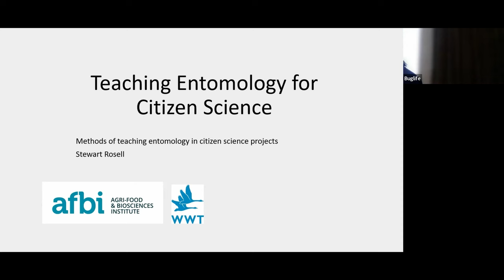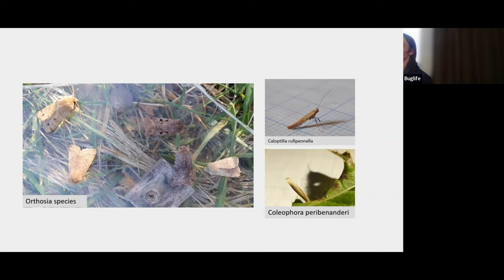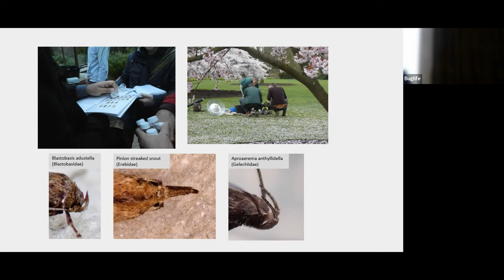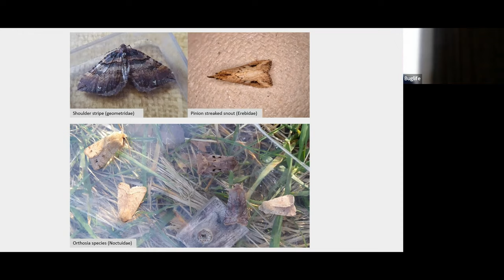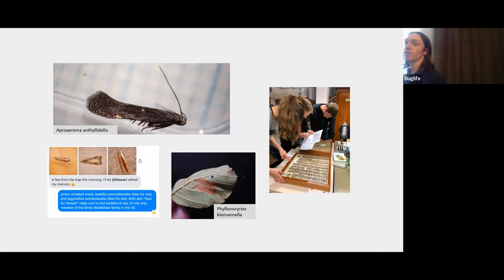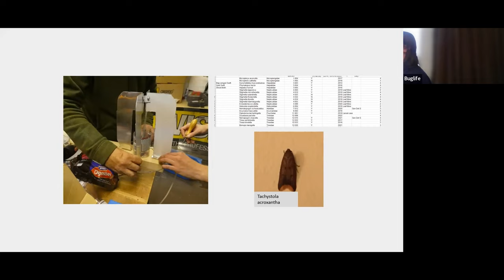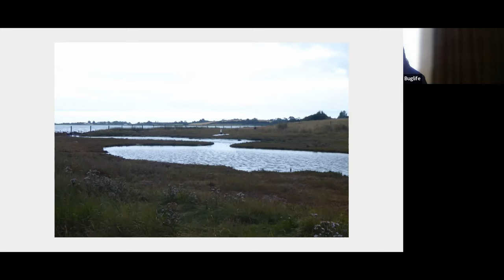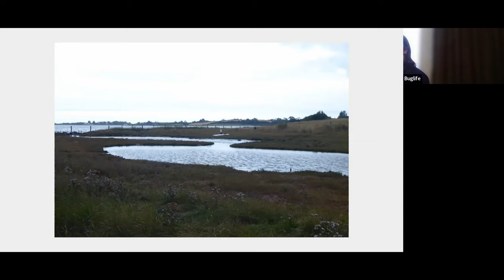Irish Entomology Meeting 2023 ~ PhD & outreach - Session 4, Part 3 with Stewart Rosell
Action for our invertebrates

Discover Ireland's invertebrates, the conservation challenges they face, and the current research, policy, and community work to help. Our focus will be on insects, but we will also consider Ireland's other invertebrates – like molluscs and our unseen marine.

Ireland, both north and south, is ranked poorly for biodiversity decline; both our invertebrates and the habitats they call home are in poor condition. Despite growing red lists emphasising our need for immediate conservation and policy reform, many of our invertebrates remain data deficient or under-recorded, thus we often do not fully understand the extent of their decline.

To compound, Ireland still has to tackle the same global, national and local challenges encountered around the world such as climate change, pollution, habitat fragmentation, intensive agriculture, and invasive non-native species.

However, we are in good hands! Here is the talk schedule:

Session 1: Introduction and Keynote

🪲 10:10-10:20 ~ Dr. Helen Barber-James (NMNI):  Opening/Welcome and the work of the museum
🪲 10:20-10:30 ~ Joshua Clarke (Buglife): Accessibility to entomology in Ireland and Buglife’s role
🪲 10:30-11:05 ~ Dr. Roy Anderson Keynote: Saproxylic Coleoptera in Northern Ireland

Session 2: Threatened and Red Lists

🦋 11:25-11:45 ~ Rose Cremin (Butterfly Conservation): Bending the Curve of Northern Ireland’s threatened Lepidoptera
🦋 11:45-12:05 ~ Adam Mantell: Mapping Irish invertebrates and setting rarity and scarcity thresholds
🦋 12:05-12:25 ~ Dr. Brian Nelson (NPWS) Review of the All-Ireland Red Lists, process and outcomes
🦋 12:25-12:45 ~ Owen Beckett (National Biodiversity Data Centre): Towards a Red List of Ireland’s Wasps

Session 3: Freshwater Invertebrates & Habitats

🐌 13:30-13:50 ~ Dr. Helen Barber-James (NMNI): Freshwater insects of the Ballinderry River catchment – a preliminary survey, focusing on Ephemeroptera, Plecoptera and Tricoptera (EPT) taxa.
🐌 13:50-14:10 ~ Dr. Jan-Robert Baars (UCD): Recent survey results highlight the threat of invasive alien species on native invertebrates and the need to reduce their spread.
🐌 14:10-14:30 ~ Toby Edwards (National Trust): Ghost Ponds – breathing life into the landscape

Session 4: Ongoing PhD Research & Outreach
14:50-15:10 ~ Martha Fox (QUB): Hoverfly foraging behaviour and
pollination efficiency
15:10-15:30 ~ Will Hancock-Evans (QUB): Connectivity and Isolation of Urban Soils
15:30-15:50 ~ Stewart Rosell (AFBI): Training Citizen Scientists

Closing talks
16:00~16:20 ~ Hannah Fullerton (Buglife) Belfast’s Buzzing
16:20~16:40 ~ Joshua Clarke / Dr. Helen Barber-James (Buglife/NMNI): Closing